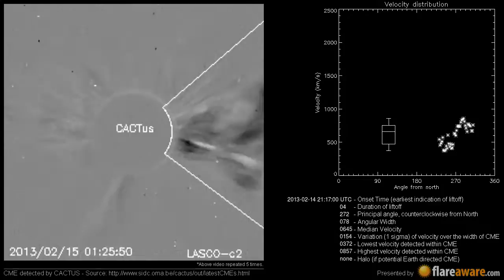A Non Earth directed CME at 2013-02-14 21:17:00 UTC